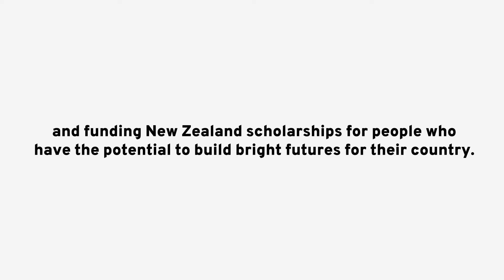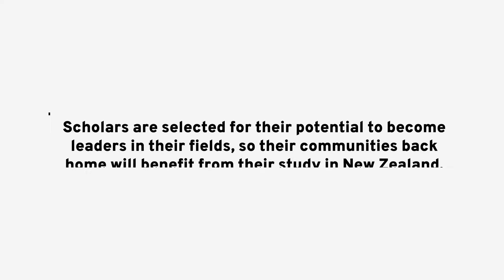Solomon Island scholarship students in New Zealand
In 2019, 24 Solomon Islands scholars were awarded scholarships to study in New Zealand. Among them are Florence Pauku, who is studying a Bachelor of Science in chemistry; and Brenda Laurii, who is studying a post-graduate Diploma in Medical Laboratory Science. Both are at the Auckland University of Technology (AUT).